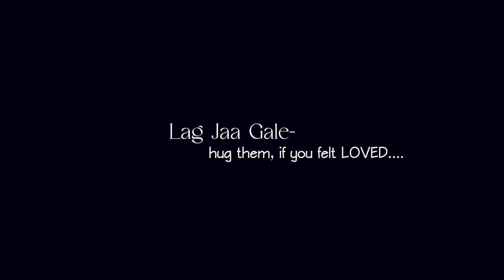Lag Jaa Gale Cover By Blue Baalams - Yashwant Singh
A super fun Soft Rock version of the 60’s hit Lag Jaa Gale.
Listen to this love filled adaptation of Nightingale Lata Mangeshkar Ji by our band Blue Baalams.

Cover Credit -
Singer - Yashwant Singh
DOP - Rahul Chauhan
Editing - Faizan Khilji
Rhythm - Manish Purohit & Shahrukh Khan
Venue - Rockyard (Jodhpur)
Couture - TSL (Jodhpur)
Sound & Light - Gudu Sound
Makeup - Heena & Anu

Original credit -
Lyrics - Raja Mehndi Ali Khan
Director - Raj Khosla
Producer - Prithvi Pictures
Movie - Woh Kaun Thi (1964)